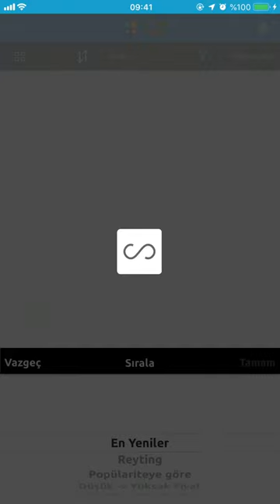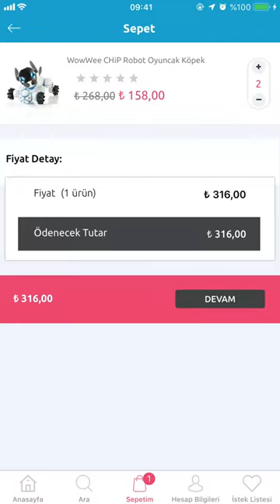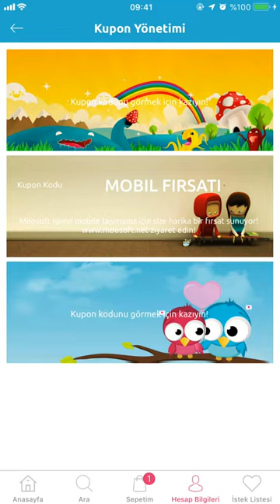Oyuncak Vadisi - IOS Mobil Uygulama | Mbosoft Oyuncak Satış Demo Sitesi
Oyuncak Vadisi | Mbosoft Oyuncak Satış e-Ticaret Sitesi IOS Uygulama Demo

GENEL ÖZELLİKLER

- Ürün Listeleme
- Ürün Paylaşımı
- Filtreler
- Sıralama (En Yeni, Popülerlik, Yüksek-Düşük, Düşük-Yüksek fiyat)
- Kategori Listeleme
- Arama
- İstek Listesi
- Sepete ekle
- Sipariş Yönetimi
- Ürün Filigran
- Arama geçmişi
- Adres Yönetimi
- Facebook Giriş
- Google Giriş
- Hesap Yönetimi
- Hakkımızda
- Uygulamayı oyla
- Şifre değiştir
- Hesap Dondurma
- Ürün inceleme/Değerlendirme
- Geçmişi Temizle